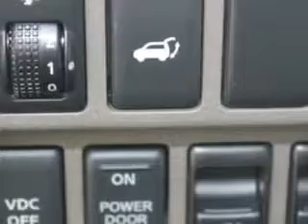2009 Nissan Murano Hilton Head Lexus Hardeeville, SC 29927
MILES: 67,386
VIN:JN8AZ18WX9W131489

540 New River Parkway
Hardeeville, South Carolina 29927